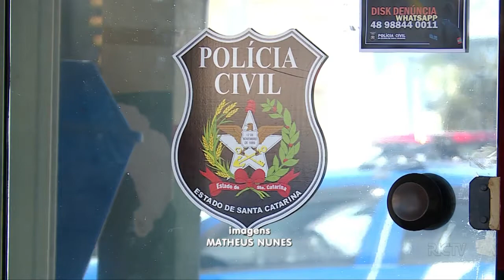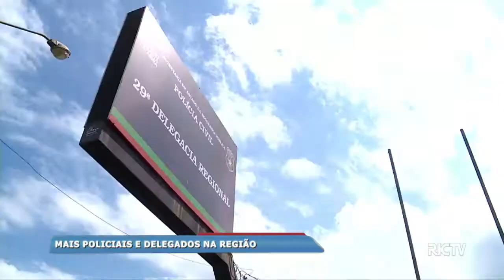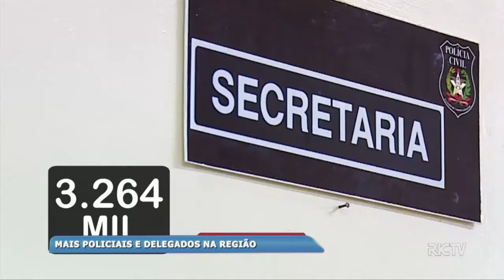Novo efetivo policial: Novos delegados e agentes começam a trabalhar na região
Nos próximos dias a nossa região contará com reforço na Polícia Civil. Mas você sabe o que muda com mais esses agentes, escrivães e delegados? Veja.